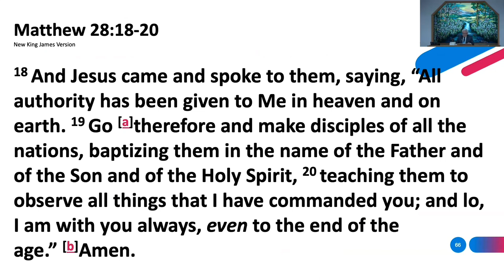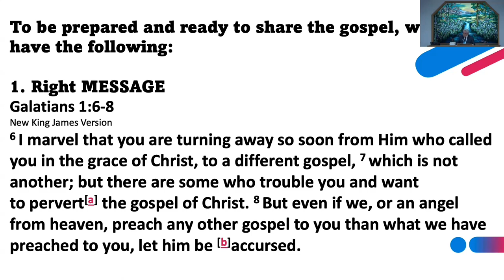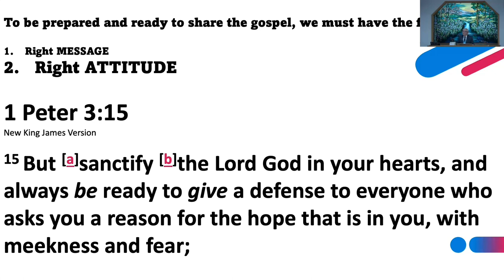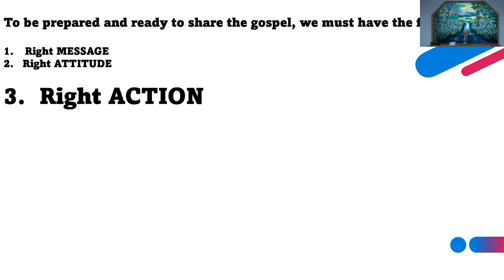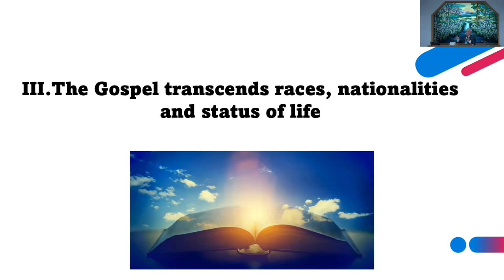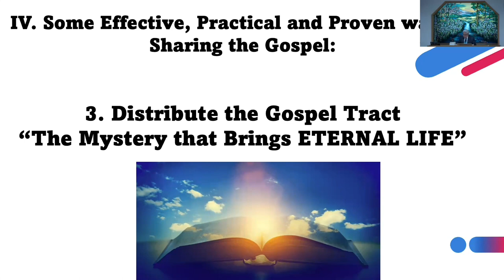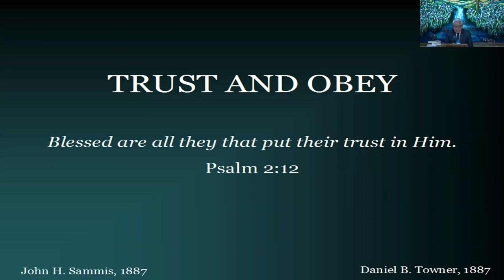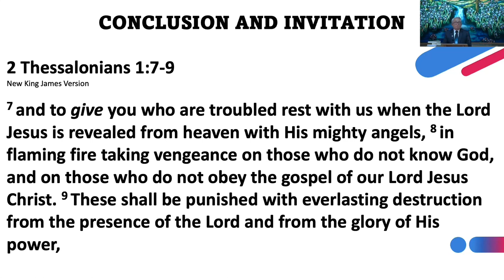March 17, 2024 - Art Madlaing - Sharing The Gospel To Our F.R.A.N.C.S.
Message by Art Madlaing.  “Sharing The Gospel To Our F.R.A.N.C.S.”   F.R.A.N.C.S. is an acronym for Friends, Relatives, Associates, Neighbors, Co-workers, Strangers